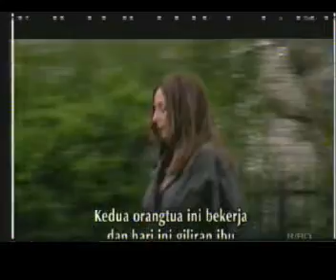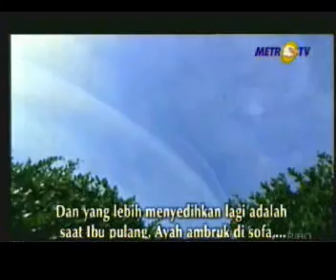180409 NANNY 2